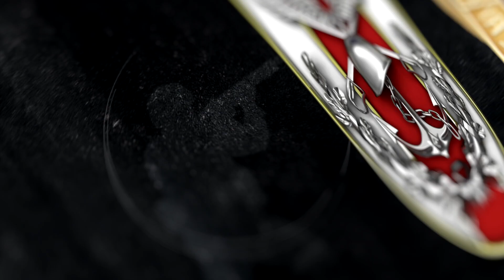9 EYLÜL İZMİR'İN DÜŞMAN İŞGALİNDEN KURTULUŞU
Başkomutanımız Gazi Mustafa Kemal Atatürk’ün Samsun’a çıkmasıyla başlayan Millî Mücadelemizin son durağı olan İzmir’in düşman işgalinden kurtuluşunun 100’üncü yıl dönümünü kutluyor, Atatürk başta olmak üzere Millî Mücadele kahramanlarımızı rahmet, minnet ve saygıyla anıyoruz.

Türk Silahlı Kuvvetlerince yapılan tatbikatlar, gösteriler ve eğitimler ile açıklamalara ve Instagram adreslerinden erişim sağlayabilirsiniz.

Millî Savunma Bakanı Faaliyetleri videolarını izlemek için linke tıklayabilirsiniz.

Genelkurmay Başkanı Faaliyetleri videolarını izlemek için linke tıklayabilirsiniz.

Kara Kuvvetleri Komutanlığı videolarını izlemek için linke tıklayabilirsiniz.

Deniz Kuvvetleri Komutanlığı videolarını izlemek için linke tıklayabilirsiniz.

Hava Kuvvetleri Komutanlığı videolarını izlemek için linke tıklayabilirsiniz.

Türkiye Şehitlerini Anıyor videolarını izlemek için linke tıklayabilirsiniz.

Tatbikat videolarını izlemek için linke tıklayabilirsiniz.

Türk Silahlı Kuvvetlerinin Resmi YouTube Kanalıdır.
Türk Silahlı Kuvvetleri, Genelkurmay Başkanlığı Karargâh ve Karargâha bağlı birlikler ile Kara Kuvvetleri Komutanlığı, Deniz Kuvvetleri Komutanlığı ve Hava Kuvvetleri Komutanlığından meydana gelmektedir.

Türk Silahlı Kuvvetlerinin vazifesi, Anayasa ve yasalarla belirlenmiş olup, yurt dışından gelecek tehdit ve tehlikelere karşı Türk vatanını savunmak, caydırıcılık sağlayacak şekilde askerî gücün muhafazasını ve güçlendirilmesini sağlamak, TBMM kararıyla yurt dışında verilen görevleri yapmak ve uluslararası barışın sağlanmasına yardımcı olmaktır.

Türk Silahlı Kuvvetlerine ait tatbikatları, tanıtım filmlerini, Milli Savunma Bakanlığına ait faaliyetlerin yer aldığı videoları Türk Silahlı Kuvvetlerine ait resmi YouTube kanalından takip edebilirsiniz. Ayrıca Deniz, hava ve kara kuvvetlerine ait bütün etkinlik ve haberleri de resmi YouTube sayfasından izleyebilirsiniz.